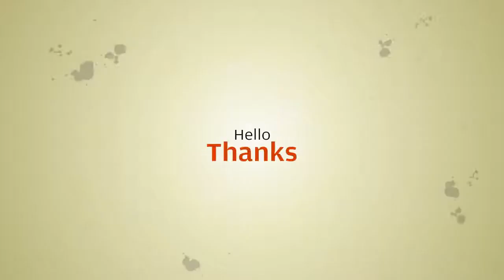Upgrade 64 colors Ambient light Wirings For W205 Mercedes benz C GLC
Upgrade 64 colors Ambient light Wirings For W205 Mercedes benz C GLC class C260 GLC C180 class

Similar Product